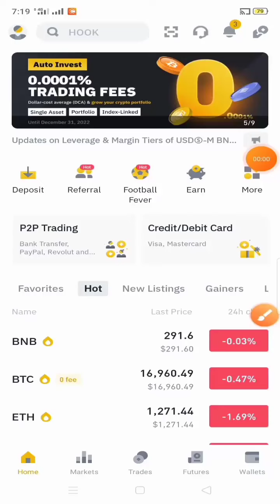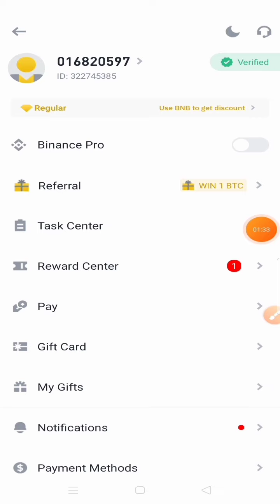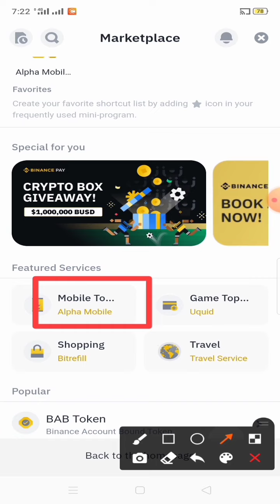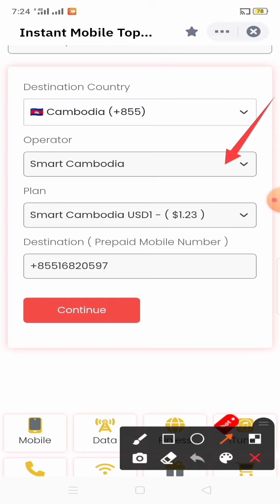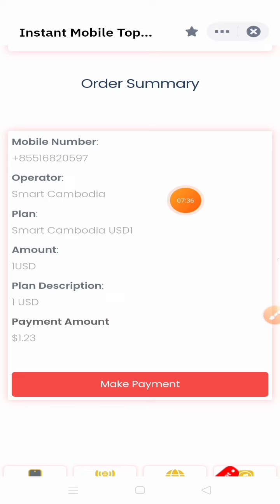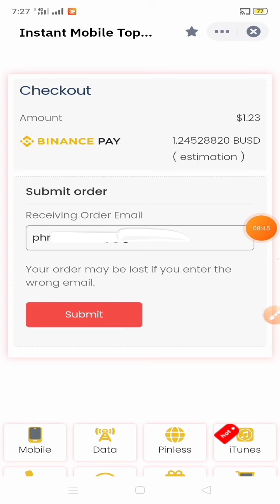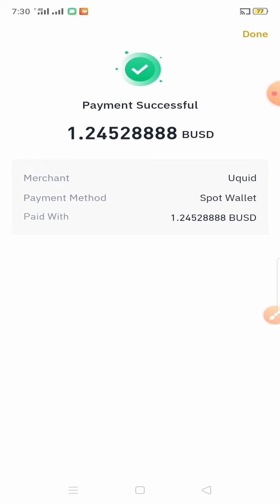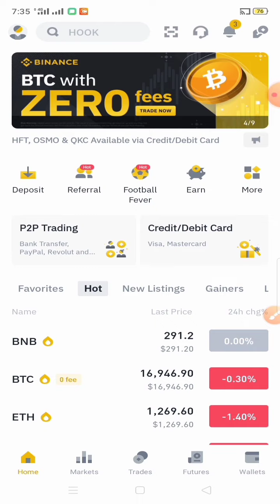របៀបបញ្ចូលកាតទូរស័ព្ទជាមួយ Binance. phone top up with binance easy.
Phone top up with binance easy.
របៀបបញ្ចូលកាតទូរស័ព្ទជាមួយ Binance ។ លុយដែលនៅក្នុង binance របស់យើងអាចបញ្ចូលកាតទូរស័ព្ទបាន តែវាជាលុយ usdt ឬ Busd ទើបអាចបញ្ចូលបាន ព្រោះវាមានតំលៃស្មើនឹងដុល្លារបើខ្វះខ្វះតិចតួច។